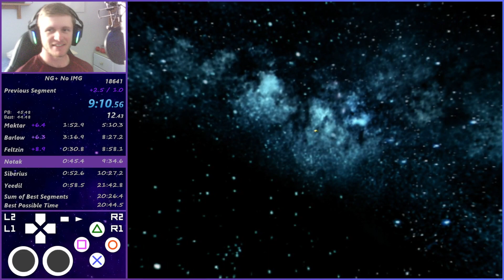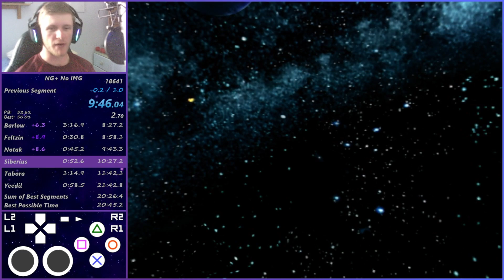[Former World Record] Ratchet & Clank 2 NG+ no IMG in 21:37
3 long loads (which are timed out). Thats why the timer disagrees with the title. Pretty bad run still tbh, but just adjusting to the new skip and relearning the route so I'm not mad.